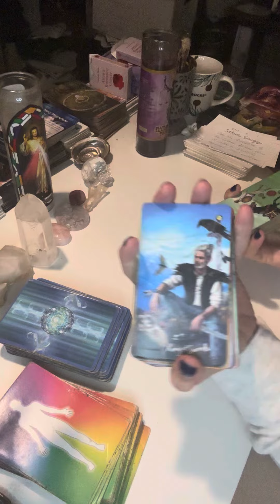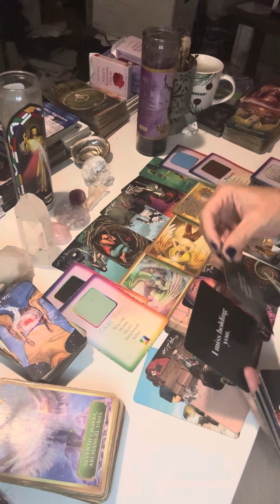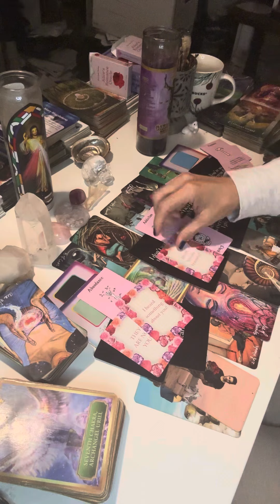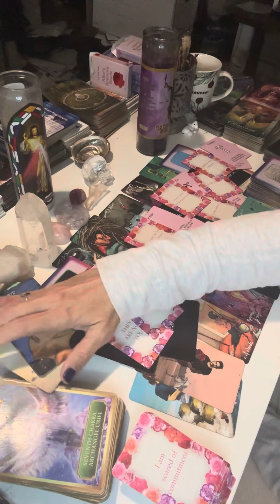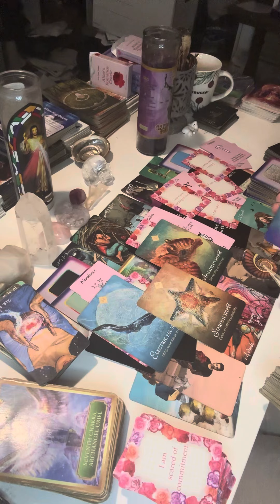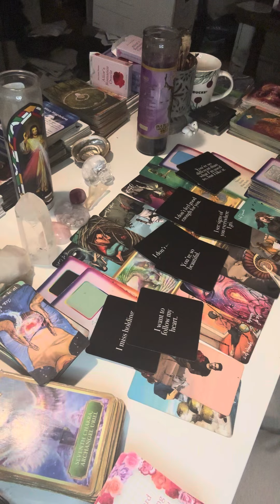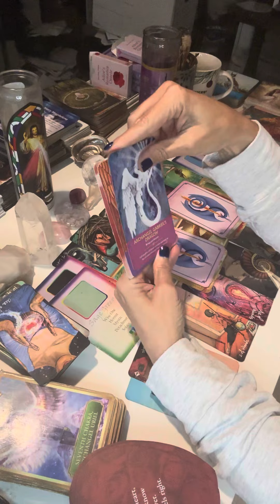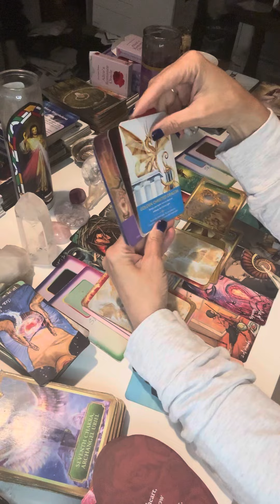DM you’re my heaven on earth & I need to tell you what you need to know reading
relationship reading:

Soulmate gig